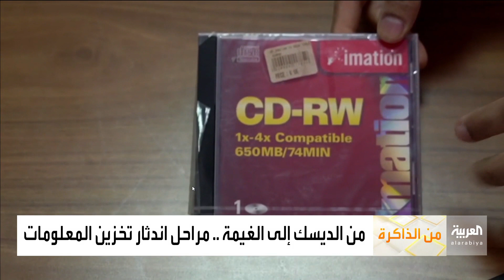صباح العربية | من الديسكات إلى السي دي .. واليوم .. الغيمة .. هكذا انتهى التخزين الملموس للمعلومات